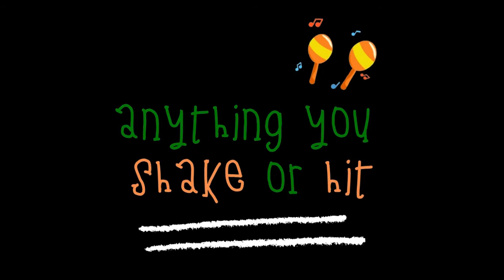Instrument Families: Percussion!